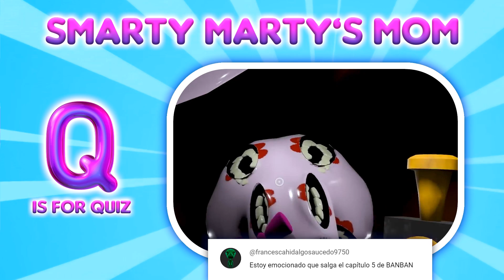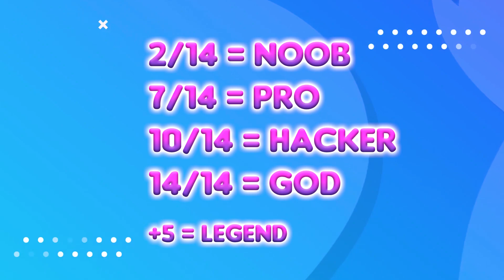Guess the MONSTER'S VOICE (GARTEN OF BANBAN 5) | SMARTY MARTY'S MOM, MR. DENTIST, SYRINGENELLA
In this video there will be such characters as Smarty Marty, Syringenella, Mr. Dentist, Benito, Kittysaurus, Kittisaurlia, Bittergiggle, Queen Bouncelia, Sheriff Toadster, Hunky Jake, Stinger Flynn, Syringeon's Abomination and many others. Can you guess all of them from the voices you hear?

Thanks so much for clicking on this video 💜

When creating such videos I use free images and free to use green screen videos with other different video parts, edit them with Adobe Premiere Pro for creation new kind of sound and visual variations and effects. The audio and video sources in this video were created in such a way that the viewer hears and sees the new UNIQUE content that they have not seen before on other channels.